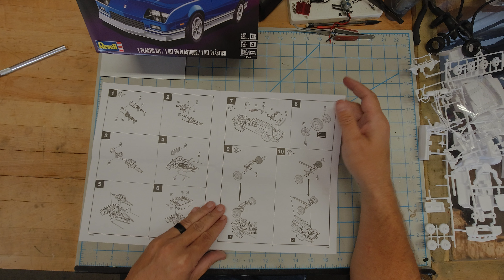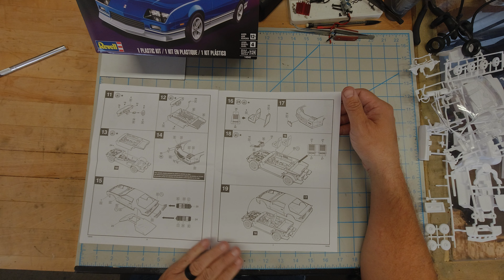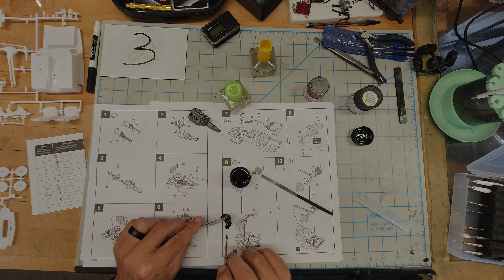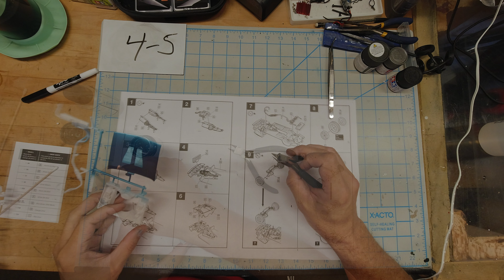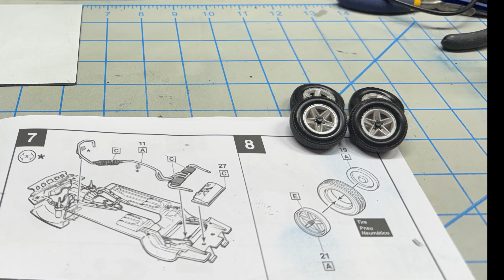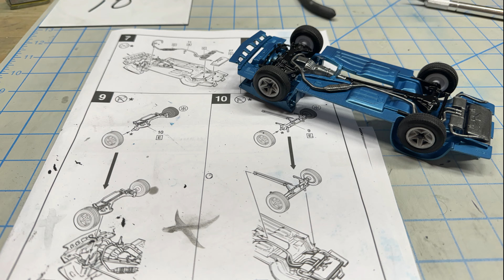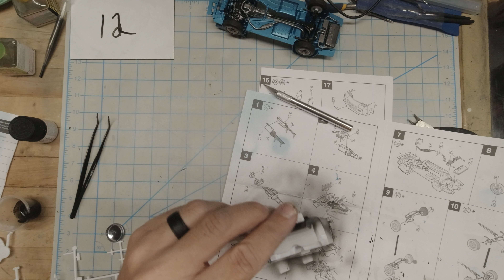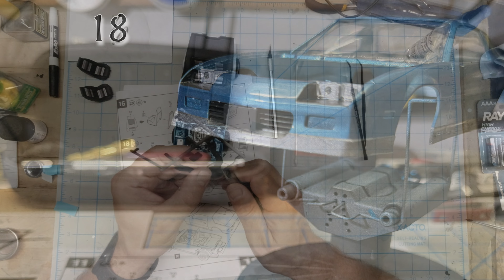Revell 1985 Camaro Z-28 1/24 Scale Model Build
This is the build of the Revell 1985 Camaro Scale Model Kit. Overall, not a bad kit. Its a level 4 but a pretty straight forward assemble. It has a good balance between detail and ease of assembly. I would call this on a good kit to build if you want a nice looking final product but need a break from long difficult builds. The parts fit well and have a solid feel. I used mostly Tamiya paints on this one and could not be happier. The body came out looking really nice. I just did a little bit of minor polishing and called it good. I am very happy with the Metallic Blue. I love that color. Overall a good fitting piece of kit and a rewarding build.

1/24 Revell 1985 Camaro Z28 Kit Number 4540

Videos are filmed with a DJI Osmo Action and DJI Mavic 2 with photography by iPhone.

Usual brands: Tamiya, Kyosho, Axial, Team Losi Racing TLR, Nikko, DJI